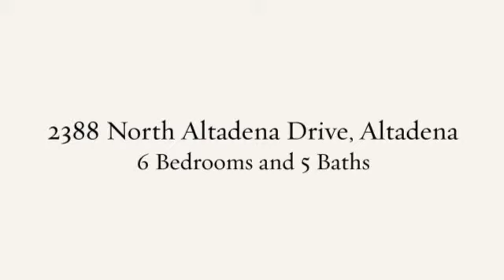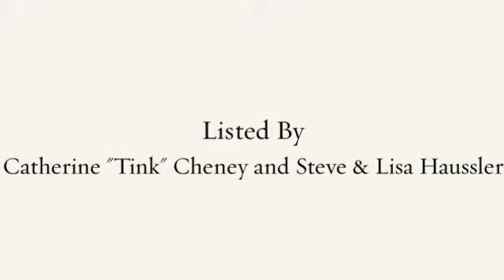2388 N. Altadena Drive, Altadena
Sheltered by oaks at Eaton Canyon’s edge and w/ sweeping views across to the San Gabriel Mountains, this remarkable property offers a vivid private vista rarely experienced in Southern California. The rustic Craftsman residence, built in 1926, is set back from the street on a lot of over one-half acre. Its expansive floor plan features 6 bedrooms, 5 baths, large formal living & dining rooms, breakfast room & family room. Other amenities include hardwood floors, period hardware, central heat/air.